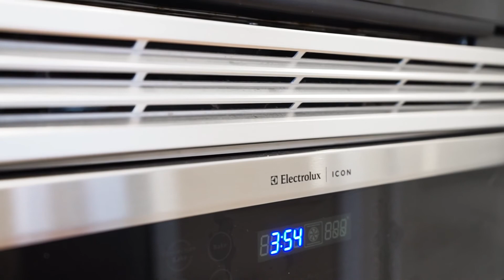23 Kells Crescent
23 Kells Crescent